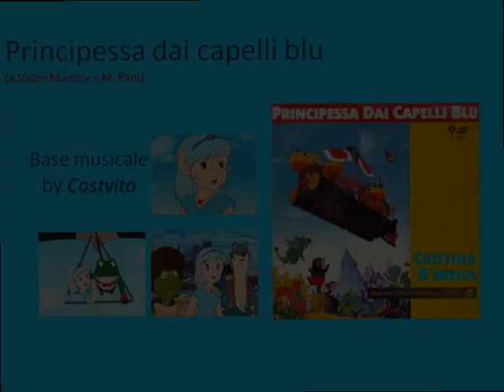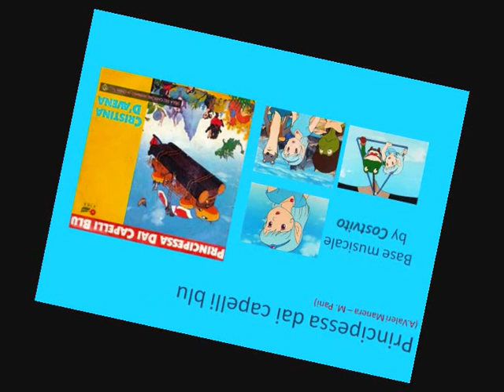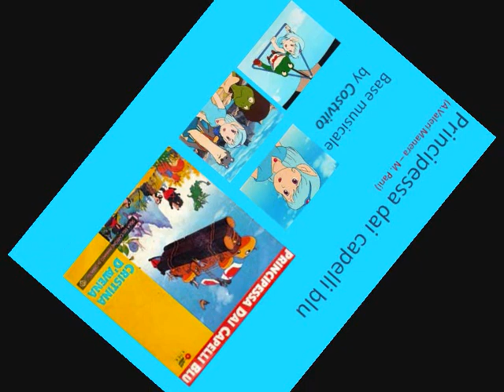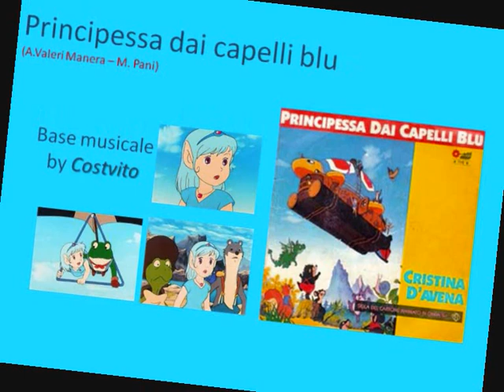Principessa dai capelli blu - Cristina D'Avena - Base musicale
Chi se lo ricorda questo cartone??? La sigla era molto carina e considerando che non ho mai trovato la base ho deciso di farla! Spero vi piaccia!

Testo

Ceroreroludi, ceroreroludi.

Principessa dai capelli blu

nel tuo regno adesso non sei più

ma volando stai

sopra un aeronave e vai

fino a quando lì ritornerai.

combattendo tornerai laggiù.

Forse hai un po' paura
ma poi tu in quest'avventura
tutto il tuo coraggio troverai.

Sì troverai
tanti amici coraggiosi troverai
degli amici veri
affidabili e sinceri
e col loro aiuto vincerai.

Sì vincerai
degli acerrimi nemici vincerai
dei nemici astuti
implacabili e cocciuti
che con gran coraggio affronterai.

Ceroreroludi, ceroreroludi... tututuru...

un segreto custodisci tu.

Sì troverai
degli amici veri
affidabili e sinceri

Sì vincerai
dei nemici astuti
implacabili e cocciuti

Ceroreroludi, ceroreroludi... tututuru...
Ceroreroludi, ceroreroludi... tututuru...